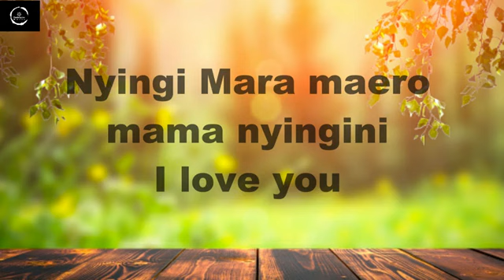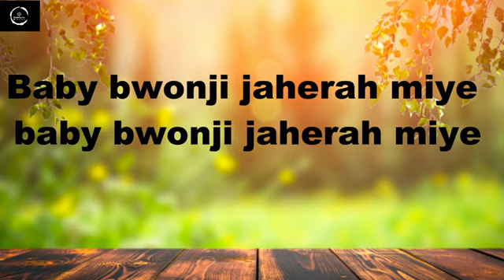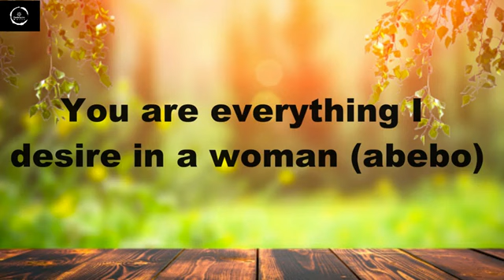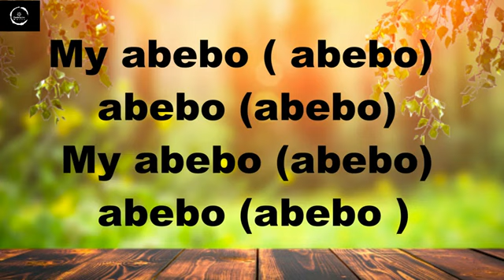My Abebo - Bahati ft Prince Indah (Official Lyrics Video)